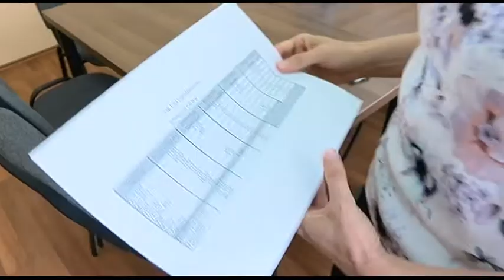Az út szélén látható dinnyék nem mindig hazai termékek 20190702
Július második hetében indul a dinnyeszezon!  A dinnyetermelők arra figyelmeztetnek, hogy az út szélén látható dinnyék nem mindig hazai termékek, így aki magyar görög, vagy sárgadinnyét szeretne fogyasztani, körültekintően vásároljon.